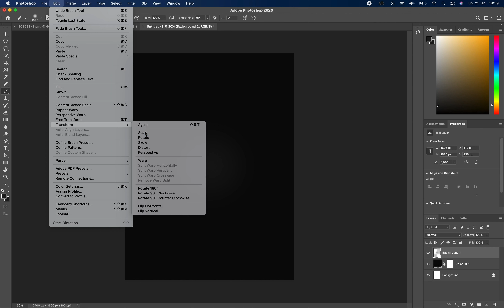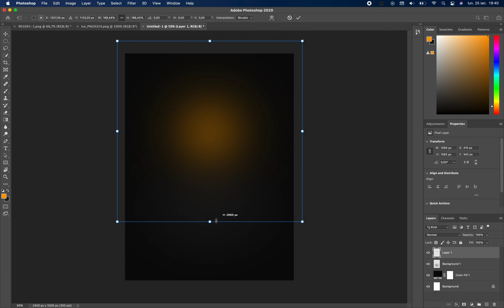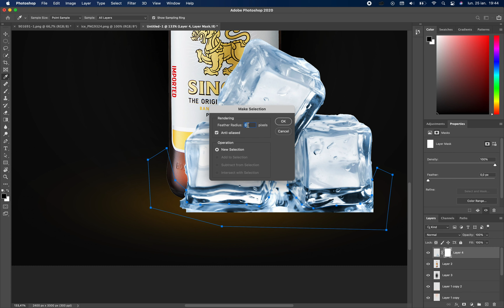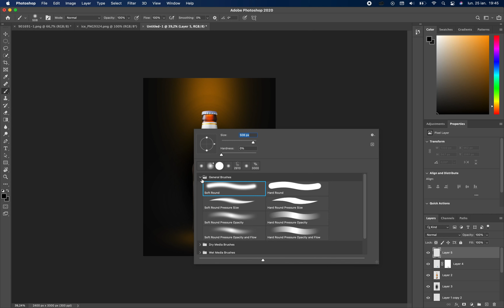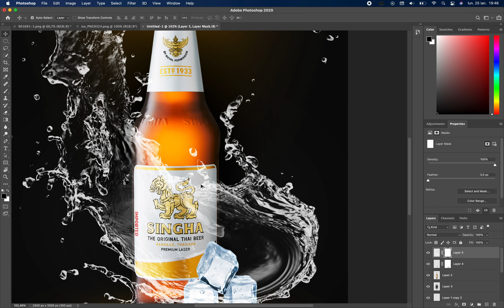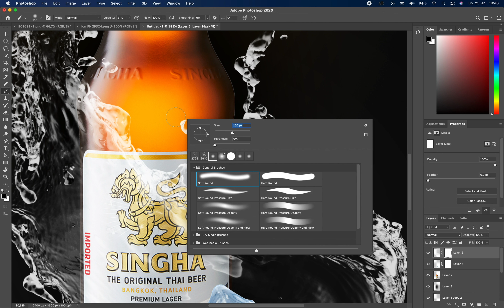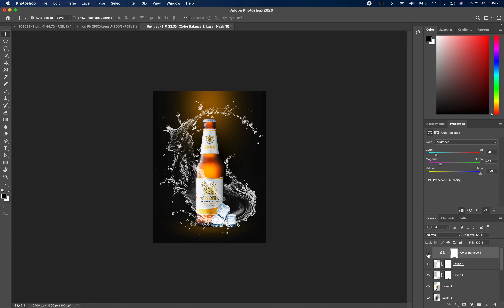How to create advertising poster design Photoshop